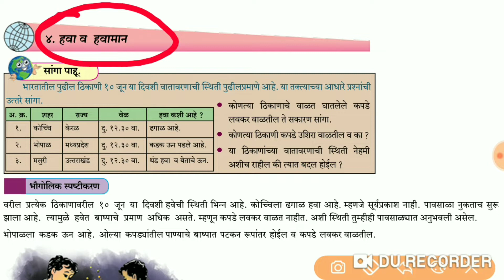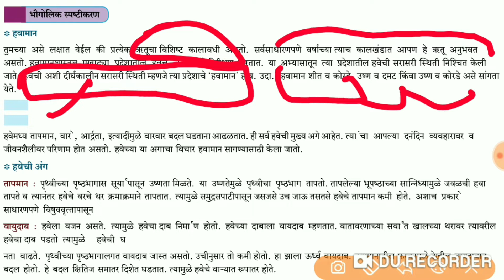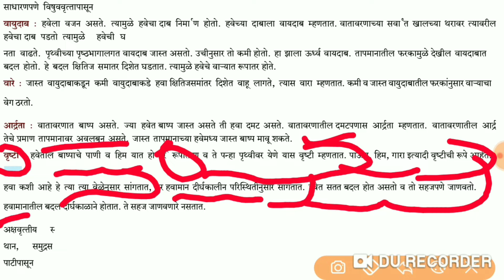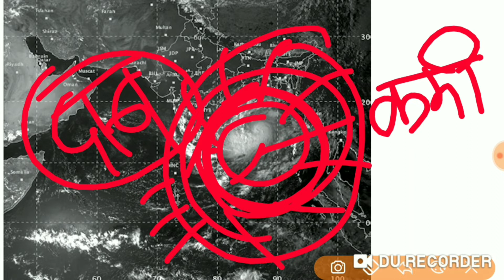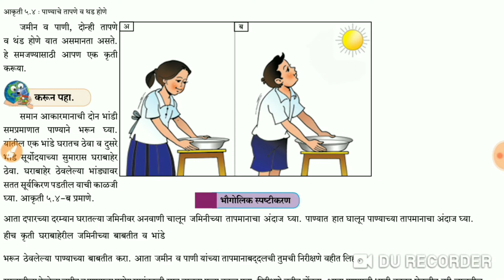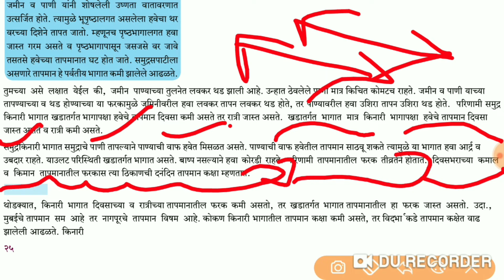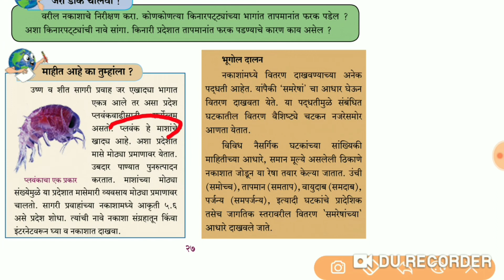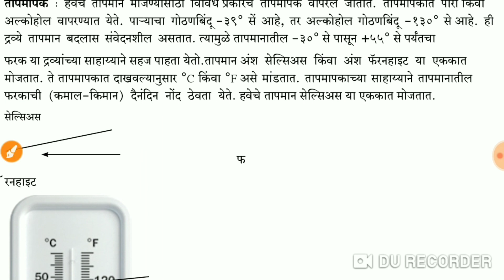हवा,हवामान,पृथ्वीगोल,वायुदाब,वारे,आर्द्रता,वृष्टी | भूगोल 6 वी |MPSC Basic Series-State Board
मी रोहिदास चोंधे-पाटील(राज्यकर निरीक्षक) होतकरू मित्रांसाठी ROHIDAS CHONDHE-PATIL, GST Dept. या Youtube channel च्या माध्यमातून सतत नवीन अभ्यासविषय लेक्चर्स आपल्यासाठी घेतो आहे. मुख्यतः राज्यसेवा, MPSC,PSI,STI,ASO,TAX ASST,CLERK,EXCISE,तलाठी-MIDC- ग्रामसेवक,महापोर्टल,Motivational इ. Topics वर मी काम करत आहे.

💎 आपल्याला संपर्क करण्यासाठी -
 द स्पर्धाविश्व करिअर अकॕडमी, TV सेंटर पोलीस चौकीसमोर ,वरद नेत्रालयाच्या वर,हडको, औरंगाबाद
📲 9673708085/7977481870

📚MPSC-PSI/STI/ASO-सरळसेवा-पोलीस-ग्रामसेवक-तलाठी)
Tags for mpsc

Combinequestionpaperanalysis, Combinequestionpaper2019, Combinequestionpaper2018, mpscpreperation2020, mpscpre2020strategy, mpscprelimspreparation, mpscprelimssyllabus, mpscpreparationbooks, राज्यसेवापूर्वपरीक्षा2020, राज्यसेवाम्हणजे काय?